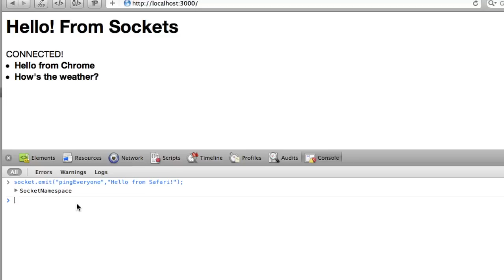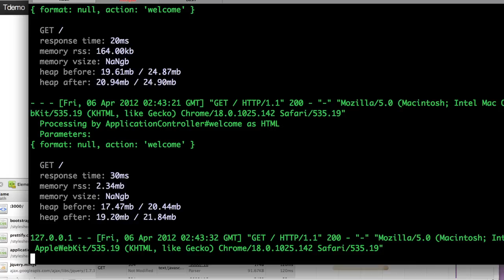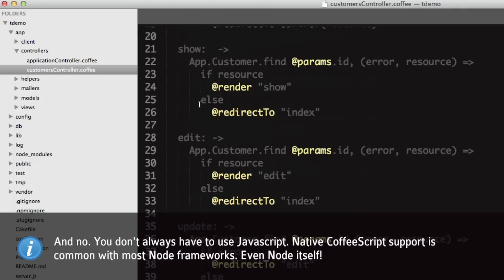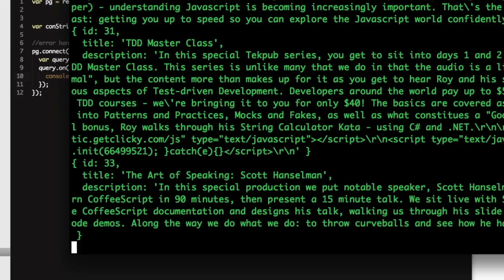Tekpub: Hello NodeJS Preview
Hello NodeJS is a first-look at this exciting new approach to web development. Topics covered include "why you should care" about Node, how to test, data access, synchronous vs. asynchronous vs. blocking vs. non-blocking code, connected programming with socket.io, events with Node's EventEmitter and Node's moduling system based on CommonJS.